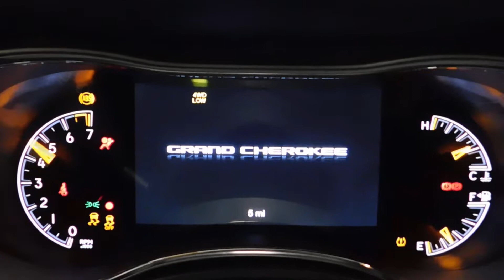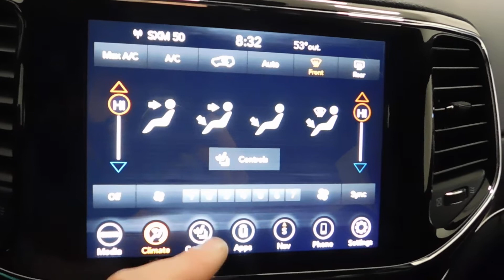10622 2022 Jeep Grand Cherokee WK Limited White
From rear back-up camera to ProTech Group, this 2022 Jeep Grand Cherokee WK Limited 4x4 has everything you need. This Bright White Jeep comes ready to drive away with 4G LTE Wi-Fi hot spot, Bluetooth streaming, leather-faced bucket seats, rain-sensing windshield wipers, GPS navigation and so much more. If you have any additional questions, please reach out to our friendly sales team because we would love to earn your business!